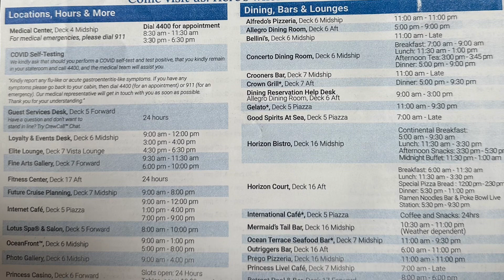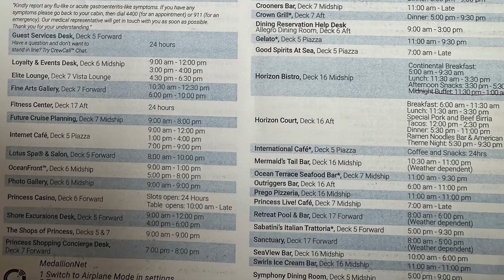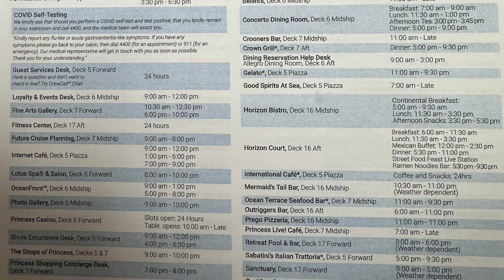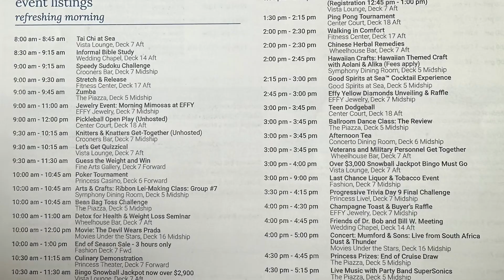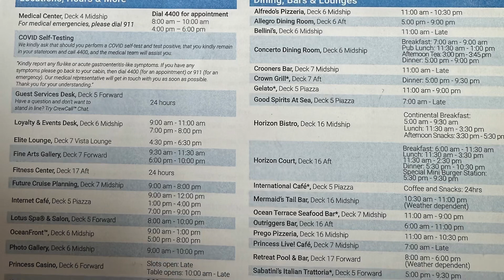Princess Cruises Hawaii Princess Patter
Six more cruise days back from Hawaii on 15 day round trip voyage from San Francisco.

Flower lei making
Ukulele hula crafts enrichments
Pub lunch on last day
Another formal night
Officer and guest games

Four sea days followed by a stop in Ensenada and one last sea day before arrive back at pier 27 sf.